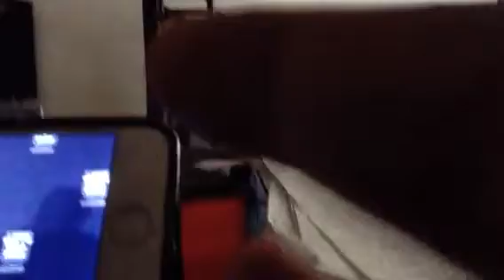NASCAR Hall of Fame Class of '19 - Part 1/5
I am only recording because I am making a reaction video of Jeff Gordon's name being announced to the NASCAR Hall of Fame in 2019.

Credit:  NASCAR.COM filmed with my iPad